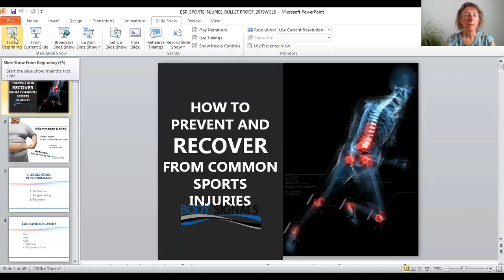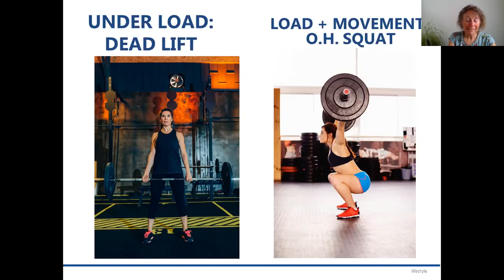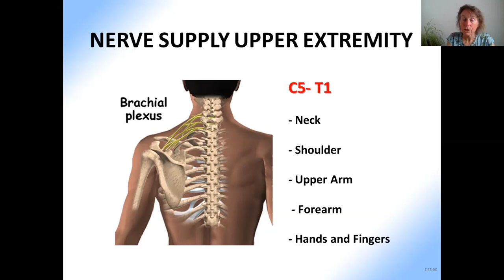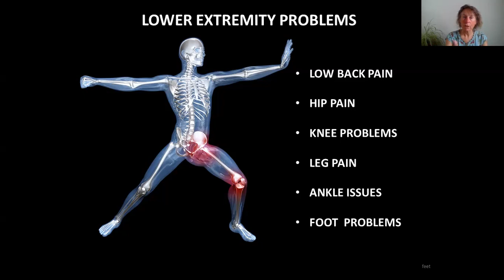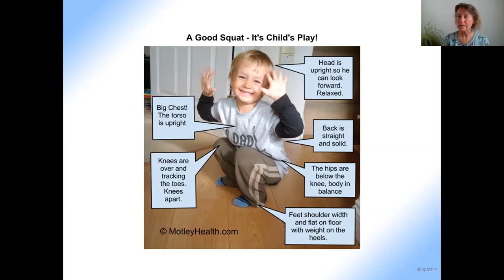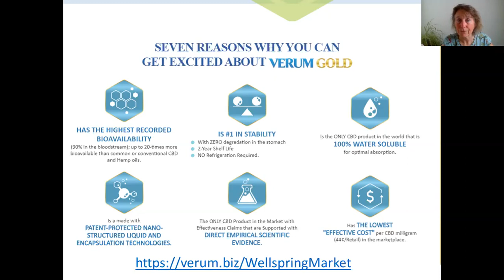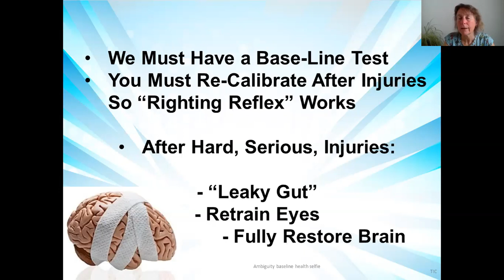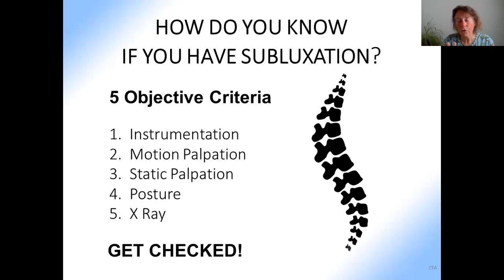Recovering From and Preventing Sports Injuries